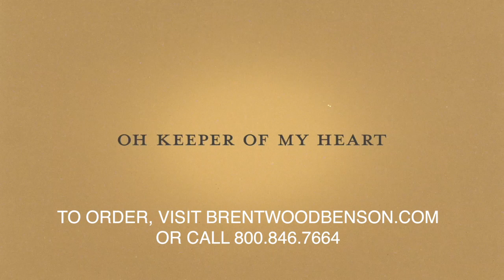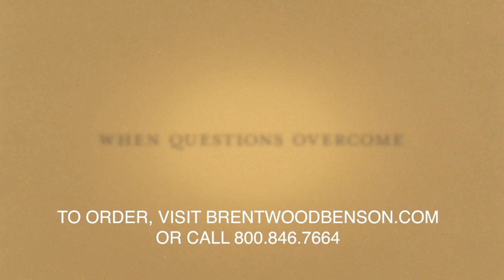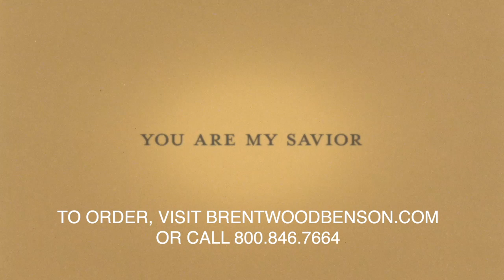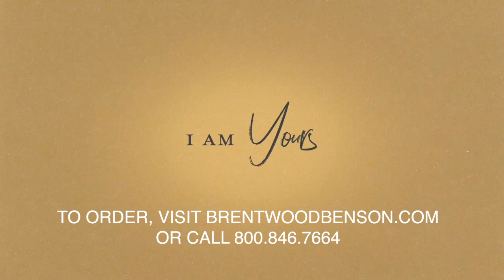Lead Me (Lyric Video) | Spirit Rise [Travis Cottrell]